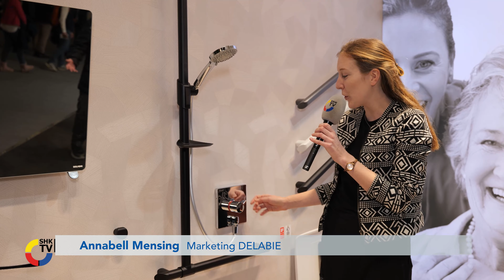DELABIE: Die Vorzeigearmatur für den Gesundheitsbereich | SHK-TV Produkte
Ein besonderer Verbrühungsschutz und die Vorkehrungen zur Temperaturstabilität machen die Brause-Thermostatarmatur H9633 von DELABIE zu einer Vorzeigearmatur im Gesundheitsbereich. Verbrühung aber auch Kaltwasserschocks sollen mit dieser Armatur ausgeschlossen sein.